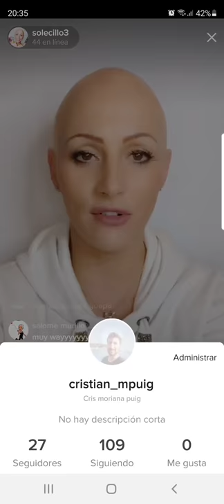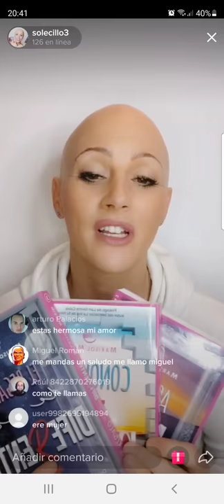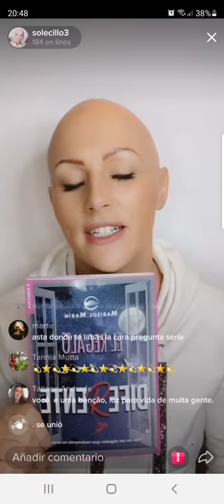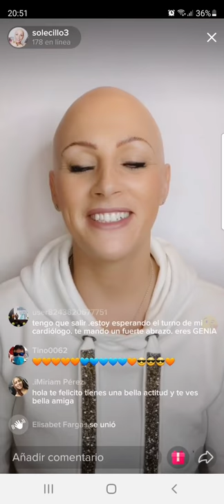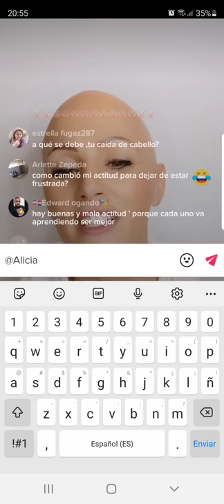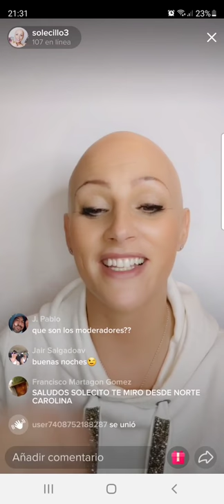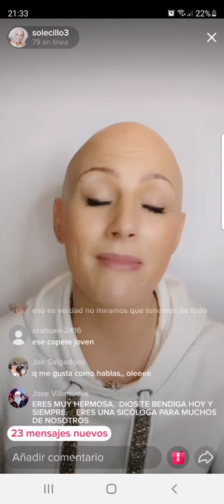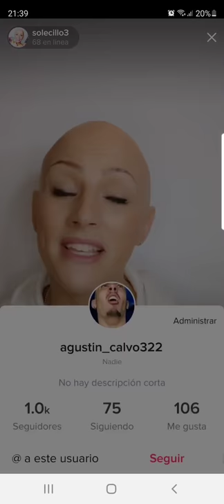Actitud, Alopecia femenina, superación, aceptación, desarrollo personal.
Parte II. Es la actitud marca la diferencia en la vida de las personas.

Una buena actitud te abrirá muchas puertas mientras que una mala actitud puede que las cierre.

Las personas con una buena actitud son las que hacen que la magia suceda.

¿Eres tú una de ellas?